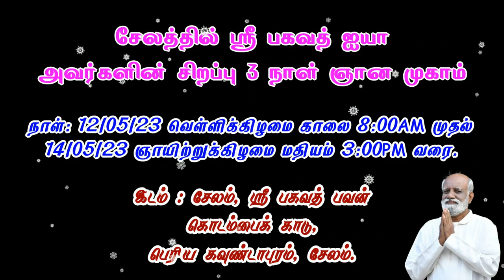துன்பத்திலிருந்து விடுபட ஆயிரம் வழிகள் அதில் இதுதான் சிறந்த வழி | நண்பன் சரவணன் | Sri Bagavath ஐயா